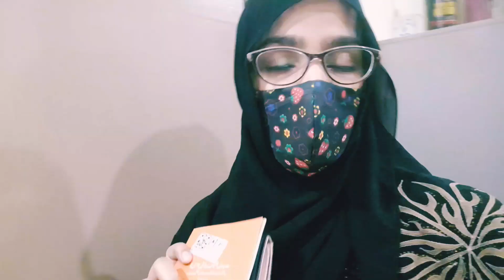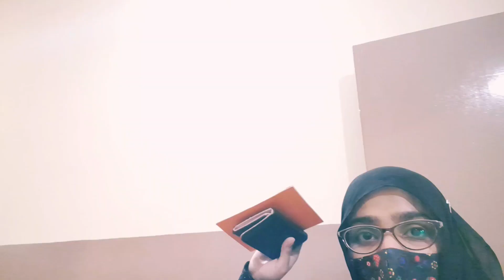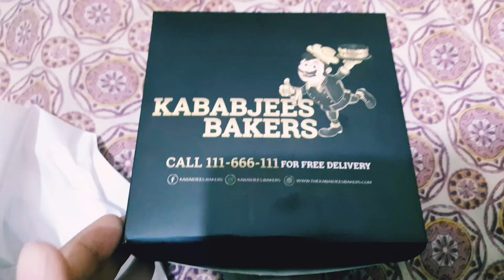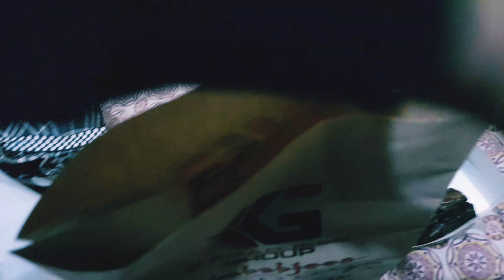Thori c ghalti ne sara kam kharab kar diya 😏 Aj mere sath kia hwa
Hope u enjoying my lovely amazing video 💕